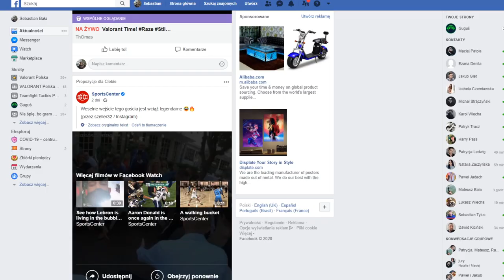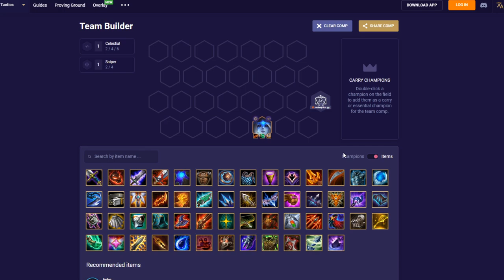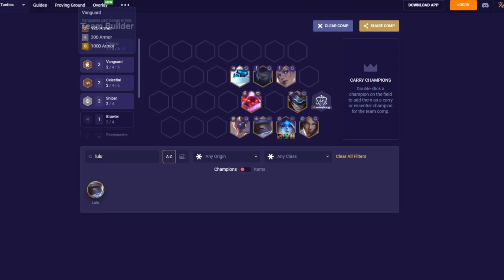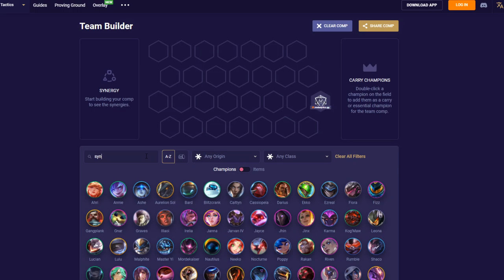SHACO META! Najlepsze kompozycje patch 10.14 | Poradnik TFT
Intro (0:00)
4DS+Shaco (0:24)
6 Vanguard + 2 Mystic (4:50)
6 Chrono + Ashe (7:00)
Xayah Carry (8:58)
6SG Syndra Carry (11:04)
Outro (13:30)